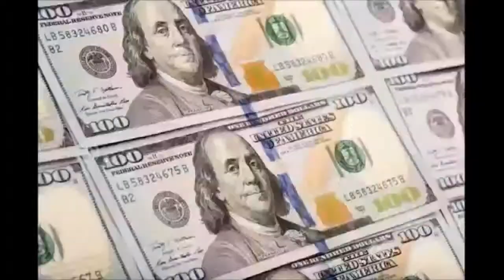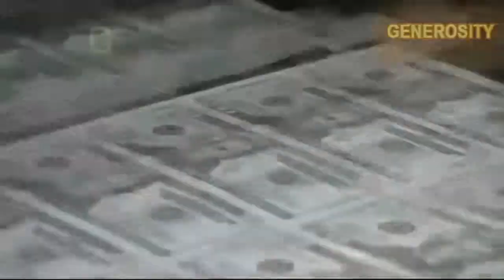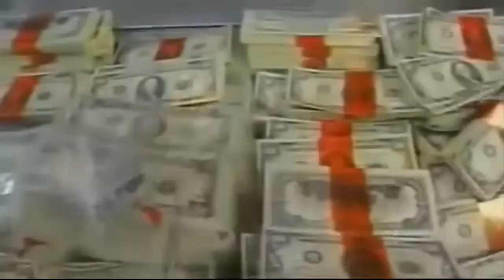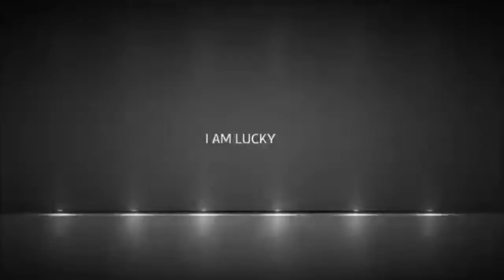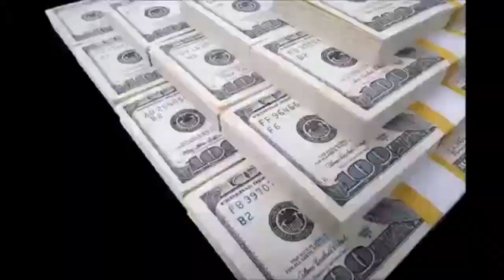369MoneyAttraction1 Affirmation makes you brain faster, manage you be a ruler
This video affirmation manage you to make decisions very fast. Makes you money magnet.